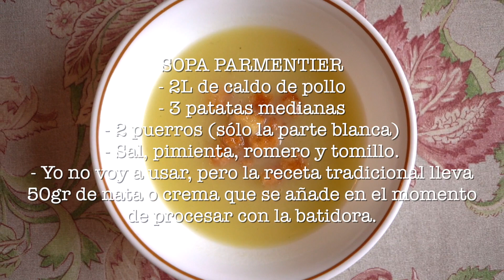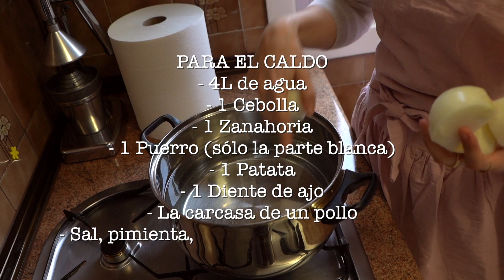IMITANDO RECETAS de PELÍCULAS (DISNEY/PIXAR) RECETAS RATATOUILLE 👩🏼‍🍳 SOPA PARMENTIER Y RATATOUILLE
Nieva serie IMITANDO RECETAS DE PELICULAS de DISNEY y PIXAR! Comenzamos en este video por las RECETAS DE RATATOUILLE, el menú de Sopa Parmentier y Ratatouille que Remy le hace al crítico gastronómico.

Si quieres más videos como este o tienes sugerencias, ¡ponlo en los comentarios!!